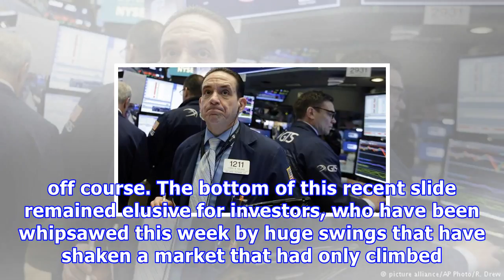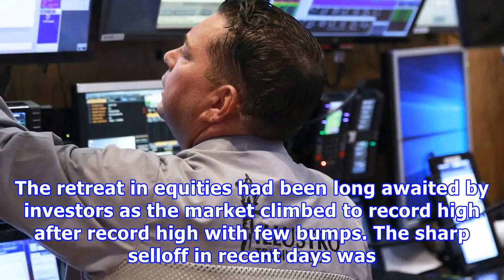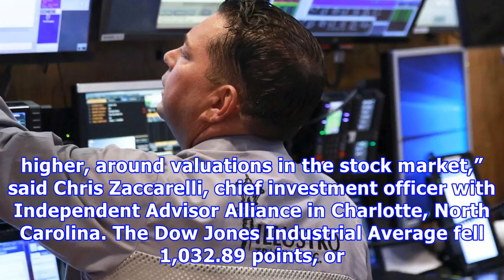Us stocks-wall street plummets; s&p, dow confirm correction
* Major indexes plunge, S&P 500 falls 3.8 percent * Dow industrials fall more than 1,000 points * U.S. 10-year note yields approach four-year highs (Adds context) By Lewis Krauskopf NEW YORK, Feb 8 (Reuters) - U.S. stocks plunged around 4 percent on Thursday in another dramatic session, confirming a correction that has thrown the market’s nearly nine-year bull run off course. The bottom of this recent slide remained elusive for investors, who have been whipsawed this week by huge swings that hav...